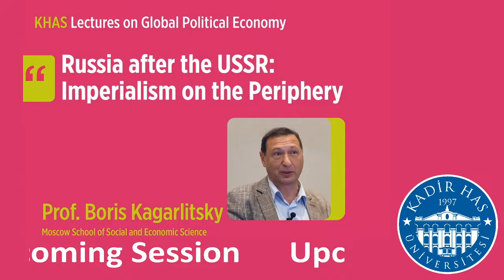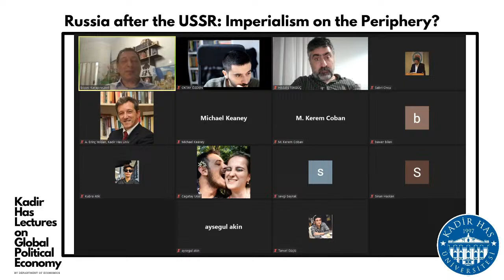KHAS Global Political Economy Lecture 16: Boris Kagarlitsky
Boris Kagarlitsky presents  "Russia after the USSR: Imperialism on the Periphery"